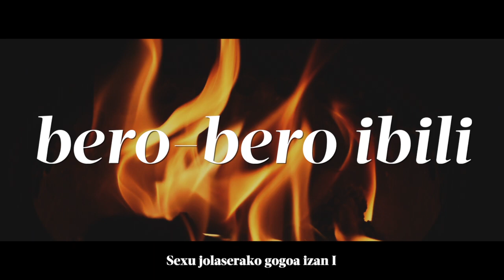Gaikako hiztegia | Sexuari buruzko esamoldeak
| 2018ko Euskaraldian euskaraz ere irainak badirela ikasi genuen BerriaTBrekin. Arrakasta handia izan zuen bideo hark, eta bi urtetan 7.750 ikustalditik gora bildu ditu. Hari horri tiraka, euskararen aberastasuna erakutsiko duten bestelako bideo batzuk egin ditu BERRIAk bigarren Euskaraldirako. Euskara taldearen laguntzaz, euskarak dituen baliabide batzuk gaika erakutsiko dituzte. Estilo liburuan dauden gaikako hiztegi batzuk baliatu dituzte bideoak osatzeko. Sexuari buruzko atala da hau.